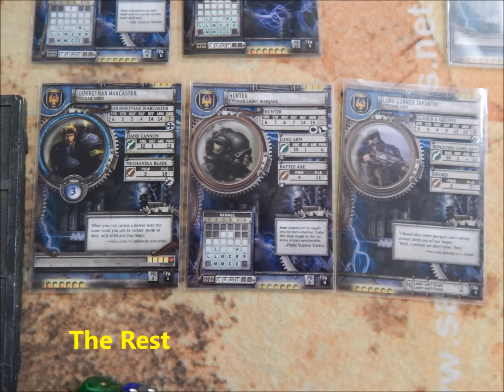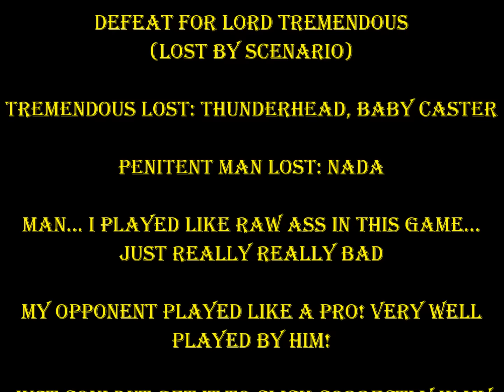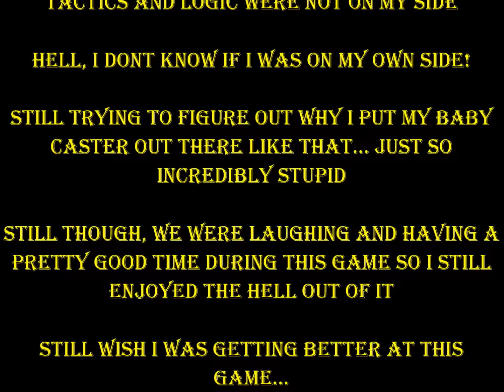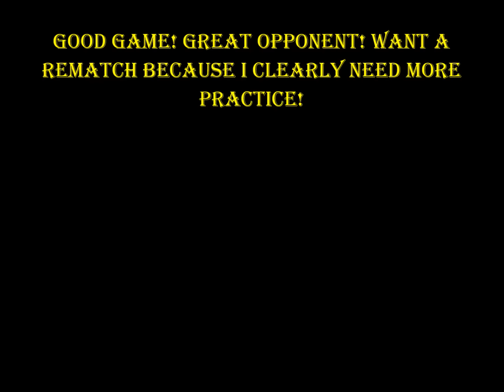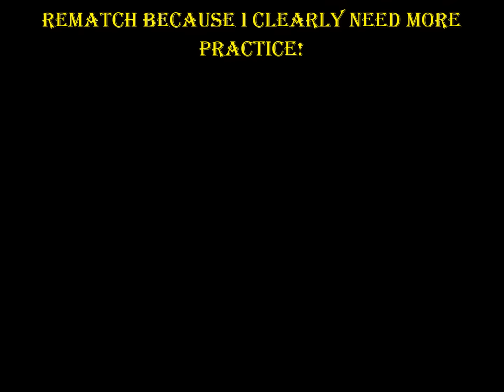#13 WM/H Tremendous Battle Reports Cygnar v Protectorate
TOKEN GAL